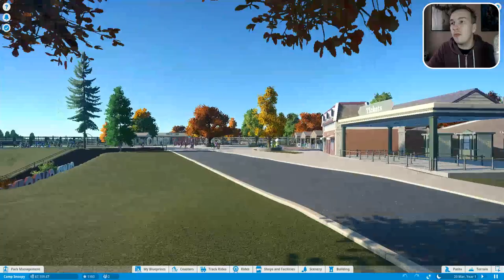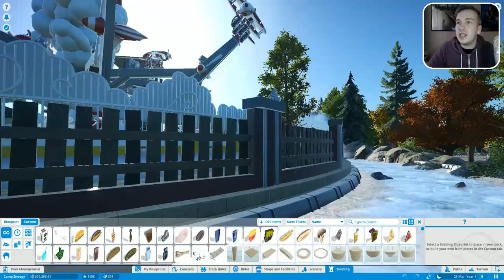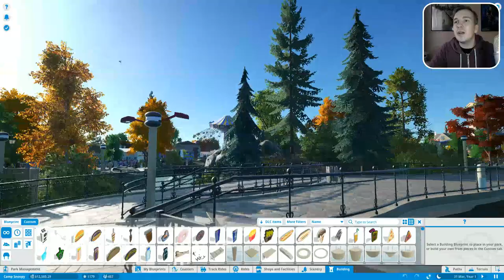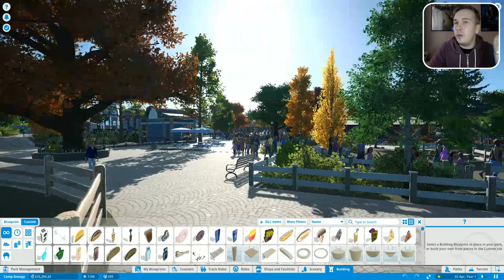BESTE CAMPING VAN DE WERELD!